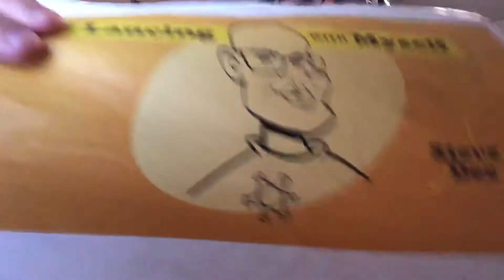LANCING WITH MYSELF #58: Don’t Make Art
You are worth more than what you make